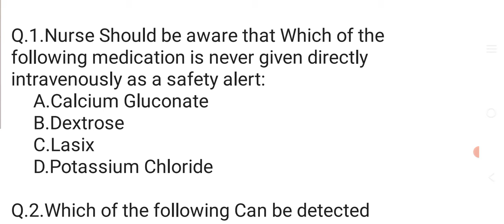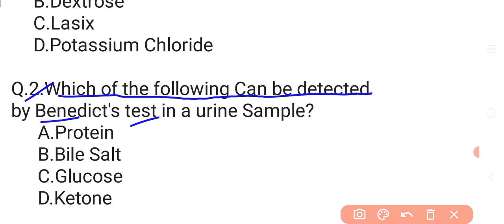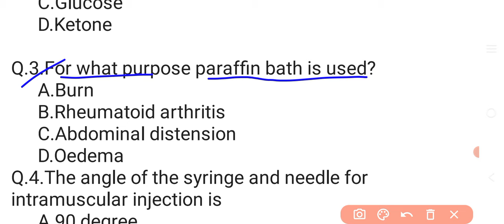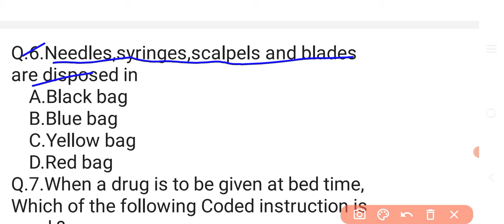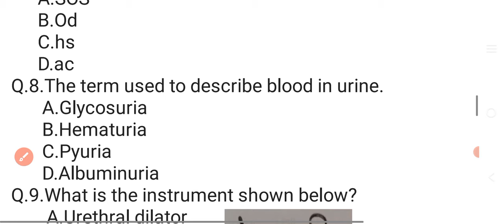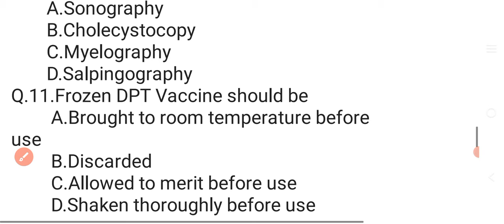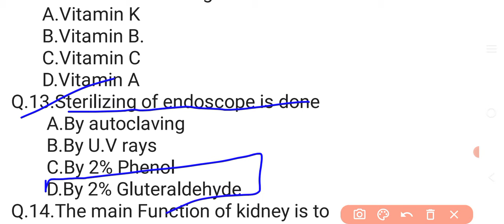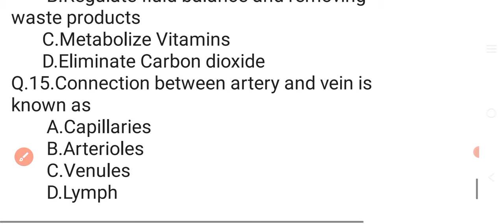OSSSC NURSING OFFICER 2024//Previous year Question 2021//Class-6//Target 🎯 Next post//🤔🤔🤔